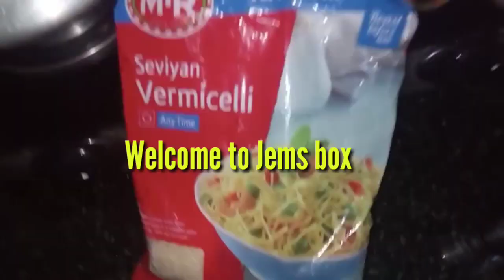സേമിയ ഉപ്പുമാവ് Easy tasty breakfast